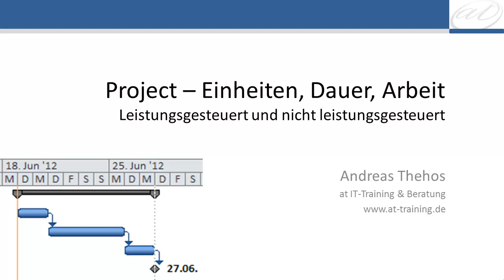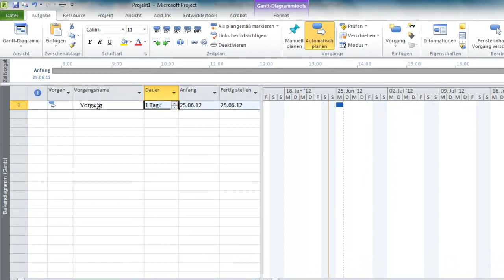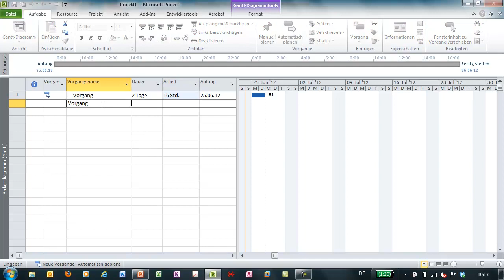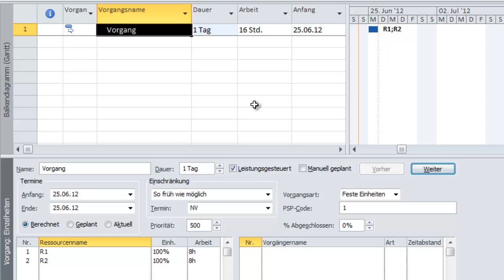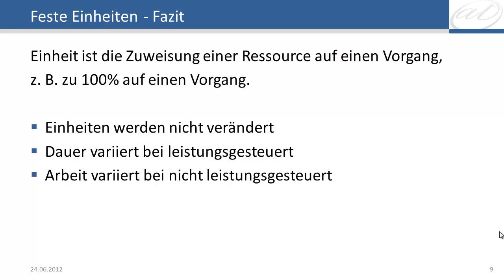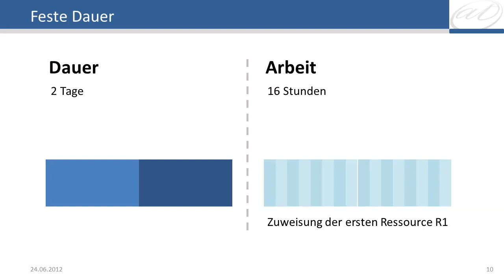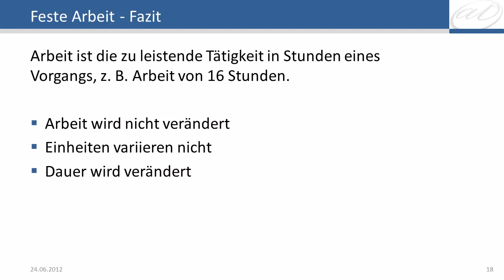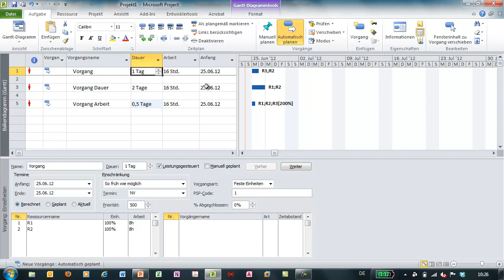Project 2010 - Grundkurs - Vorgangsarten - Feste Einheiten, Dauer und Arbeit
Verkürzt sich ein Musikstück, wenn doppelt so viele Musiker spielen? Werden doppelt so viele Dachziegel verlegt, wenn ein zweiter Dachdecker hilft?
Die Standard-Vorgangsart bei Microsoft Project 2010 ist "Feste Einheiten" - nicht leistungsgesteuert. Durch Erhöhung der Ressourcenzahl, wird automatisch mehr Arbeit geleistet und nicht eine bereits vereinbarte Arbeitsleistung schneller erledigt. Die unterschiedlichen Vorgangsarten bei unterschiedlicher Leistungssteuerung werden im Video behandelt.